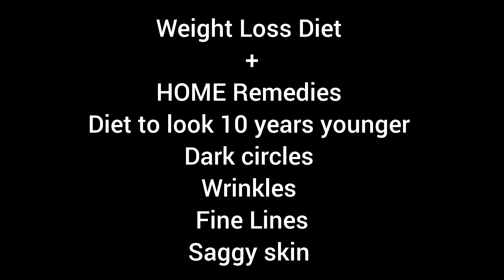Collagen Diet Plan for glowing skin ,Dark Circles, Wrinkles, Fat Loss, acne, finelines & saggy skin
Full Diet Plan with Home Remedies for Dark Circles, Wrinkles, Fat Loss, acne, finelines & saggy skin
In this diet plan, I am sharing a healthy diet with really effective remedies for
Weight loss
Wrinkles
Dark circles
Finelines
Acne
Saggy Skin
I am also sharing Anti-aging and Collagen drink so watch till the end

My Weightloss Series
Part 27 👇 Zero belly diet plan to lose 1 kg in 1 day / size small diet plan